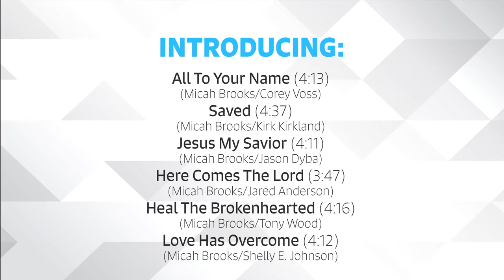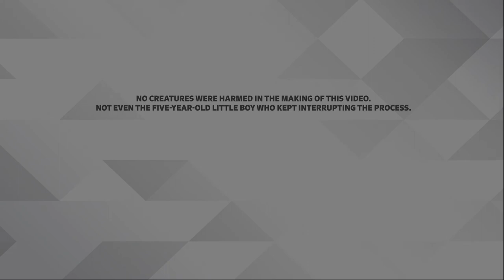Micah Brooks All Things New EP Promo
to get your CD or MP3s.